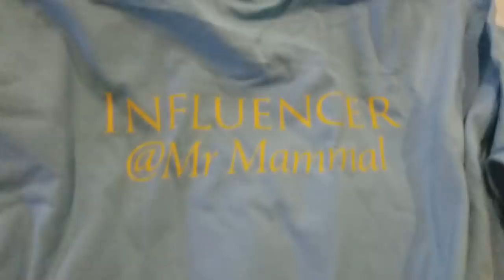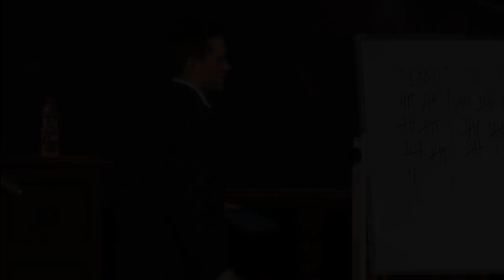Mr Mammal - Runefest Vlog 2018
Hello everyone! Jagex generously flew my out for Runefest once again this year, and I had a great time! Hope you all enjoy the Vlog!

Ironsidecomputers.com
Join my cc in game : Mr Mammal